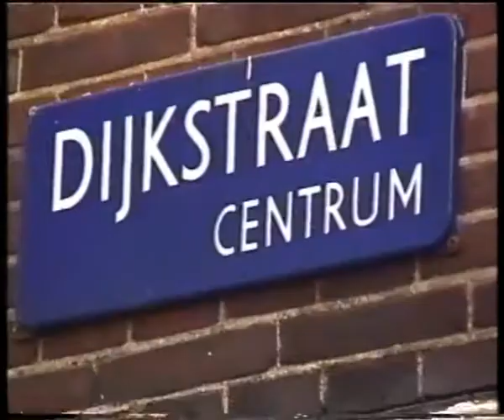Keizerstraat nieuwmarkt, AT5 oplevering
Keizerstraat nieuwmarkt, AT5 oplevering. Alle rechten voorbehouden aan AT5.
mei 1998